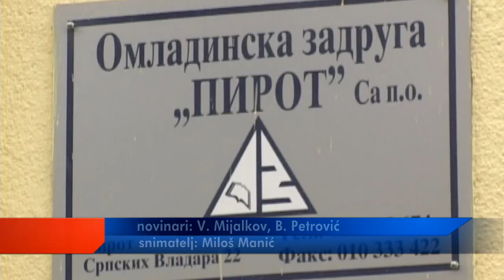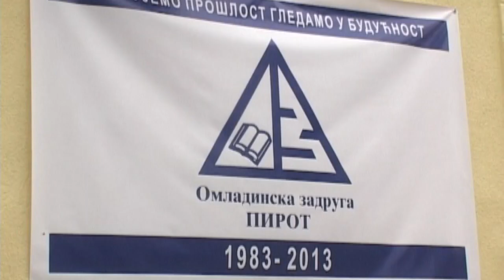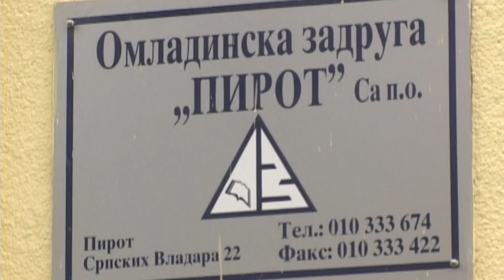U OMLADINSKOJ ZADRUZI ANGAŽOVANO STOTINAK ZADRUGARA